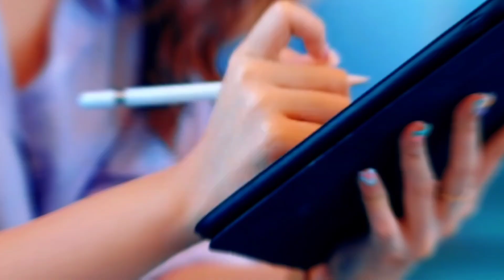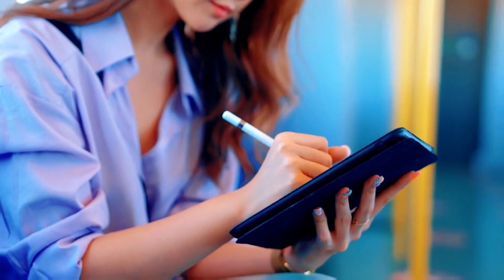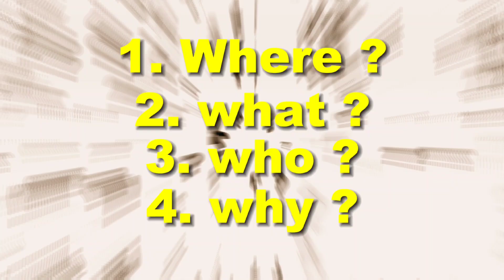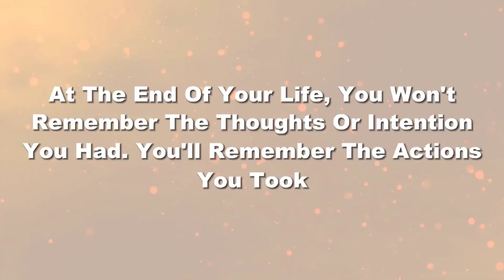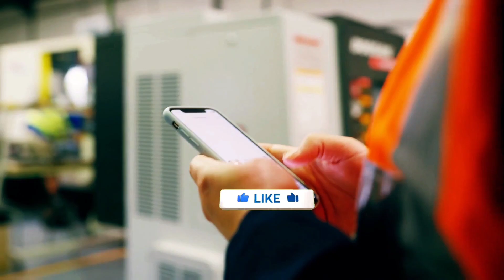🔥Leo Alter Ego Explained in Tamil🔥 / 🤯நம்ம ஒவ்வொருத்தருக்கு உள்ளேயும் ஒரு அந்நியன் இருக்கார்🔥💪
Do You Know What Alter Ego is?

DO You Know How to Unlock Your Inner Potential?

In This Video we Explained in detail what is Alter Ego and explained in detail about Alter Ego.